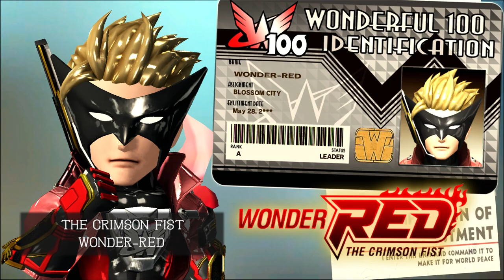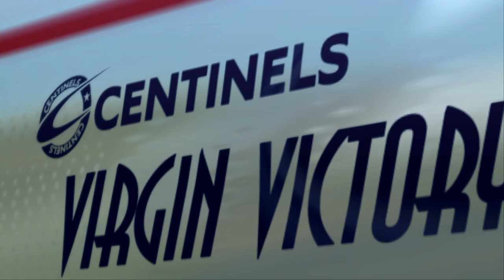PROLOGUE - WONDERFUL 101 - REMASTERED - GAMEPLAY 🚀✨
For those who want to review their favorite games in HD quality.
The Wonderful 101 is an action-adventure game developed by Platinum Games and published by Nintendo for the Wii U. The game was directed by Hideki Kamiya and produced by Atsushi Inaba. In February 2020, Platinum Games announced a remastered version for Nintendo Switch, PlayStation 4 and Windows, financed through crowdfunding, which was released in May 2020. The remastered version is Platinum Games' first self-published title. A free downloadable content expansion for the remaster, The Wonderful One: After School Hero, was released in May 2023, with a standalone version released in June 2023.